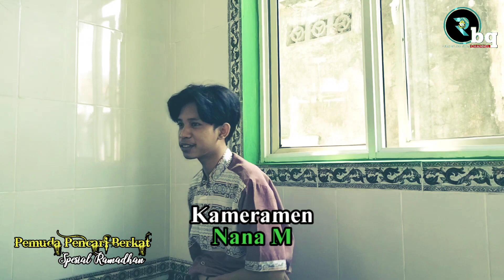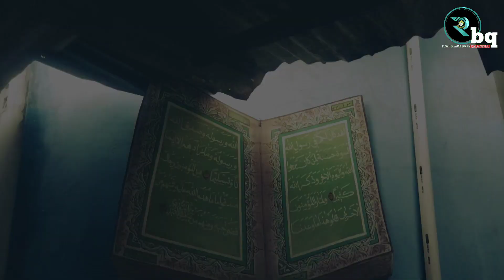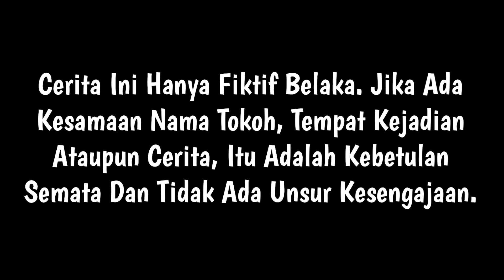PEMUDA PENCARI BERKAT Eps15 “ Puasa Tidur Terus ” || Drama Serial ( Spesial Ramadhan )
Dukung channel resmi Rumah Belajar Qur'an Channel
dan aktifkan notifikasinya untuk mendapatkan ilmu dan
informasi terbaru dari Majelis Rumah Belajar Qur'an

Nonton juga video kami yang lain nya

Jazaakumullah Khairan